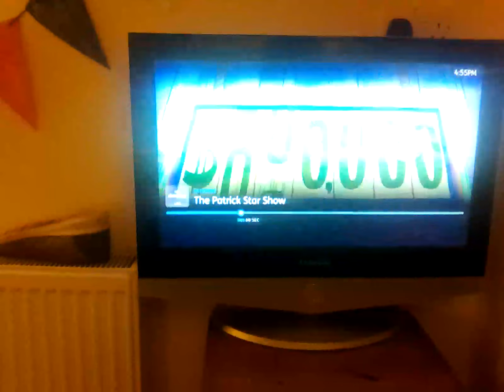2 December 2023